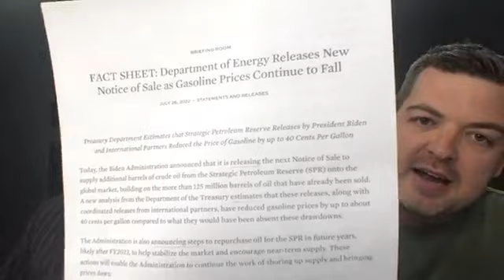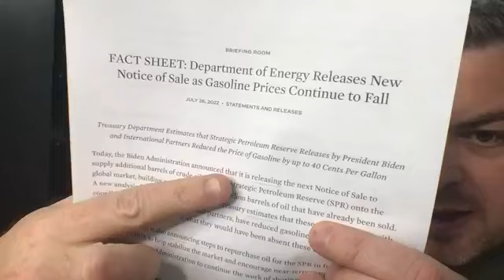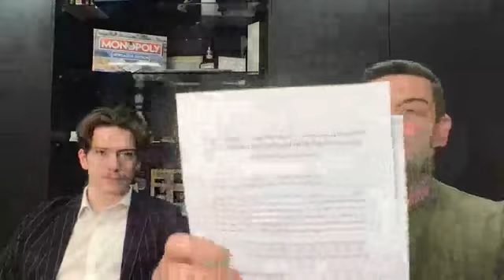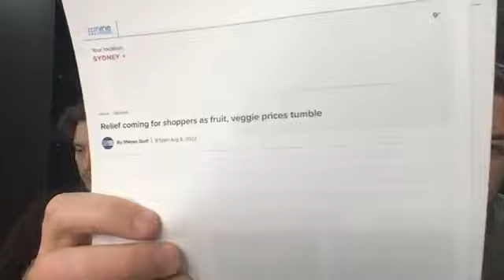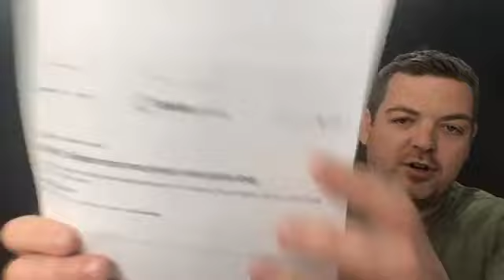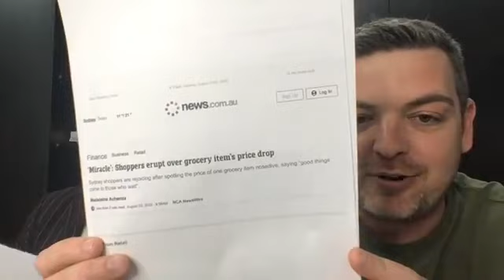Live with Nathan - Property Opportunity Strikes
In tonight’s live, Nathan Birch and special guest, Charlie Millar from our Investor Relations team, will be discussing the following:

👉🏼 Top 3 investment property purchases in the last 3 months
👉🏼 An everyday Aussie acquired 7 investment properties in 70 days
👉🏼 A jobless man bought 4 investment properties in CASH
👉🏼 23 year old bought 4 investment properties in ONE month
👉🏼 How to invest when interest rates are rising

Want to learn how you can build a 10+ property portfolio, book in your FREE Discovery Session with Charlie Millar now,

The following videos have been prepared by
The factual information (“information”) provided in this website and the following videos is general in nature only and does not constitute any type of financial advice and is not intended to imply any recommendation or opinion about a financial product. The information has been prepared without considering your personal objectives, financial situation or needs. Before acting on any information provided in this website and in the following videos you should consider the appropriateness of the information having regard to your objectives, financial situation and needs. Binvested.com.au Pty Ltd is not a financial advisor. Before making any decision, it is important that you should seek appropriate legal, tax, financial and other professional advice before you make any decision regarding any information mentioned in this communication, its website and the following videos. Whilst all care has been taken in the preparation of this material, no warranty is given in respect of the information provided and accordingly neither Binvested.com.au Pty Ltd nor its related entities, affiliate companies, employees or agents shall be liable on any ground whatsoever with respect to decisions or actions taken as a result of you acting upon such information. We can provide access to our Investor Relations team should you wish to speak to them.